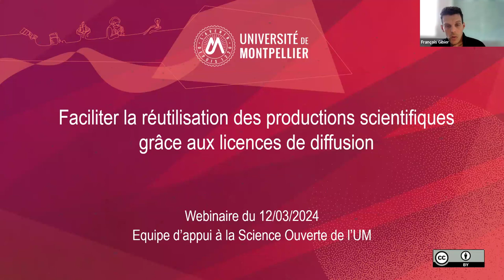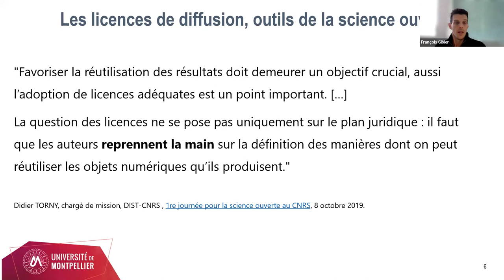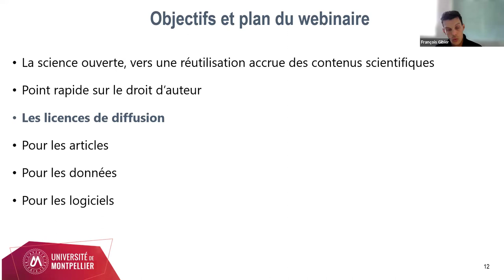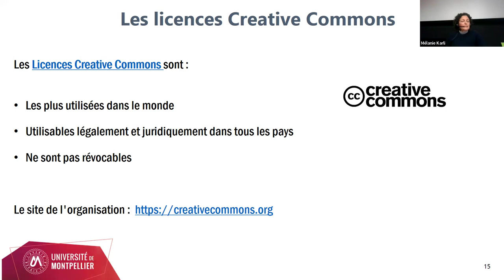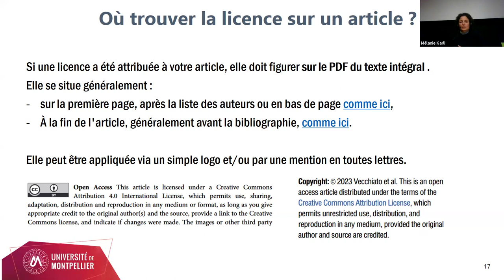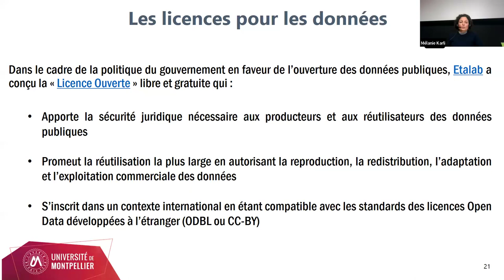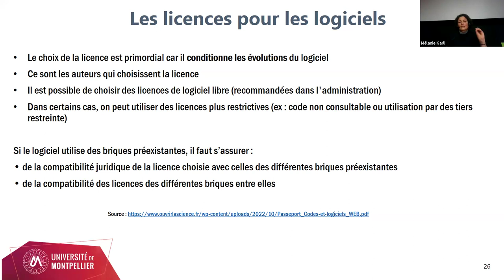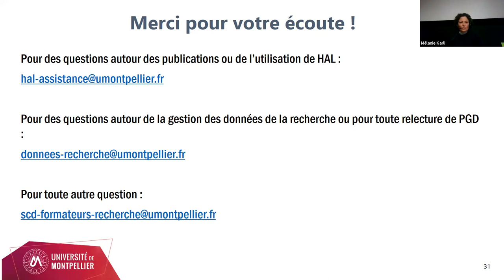Faciliter la réutilisation des productions scientifiques grâce aux licences de diffusion